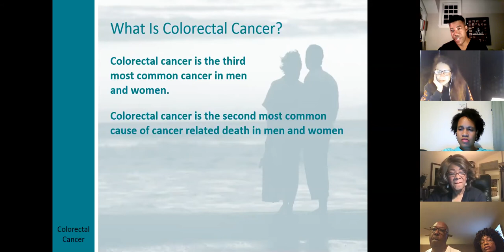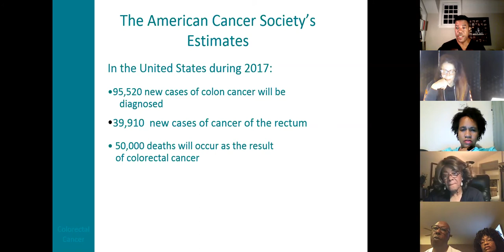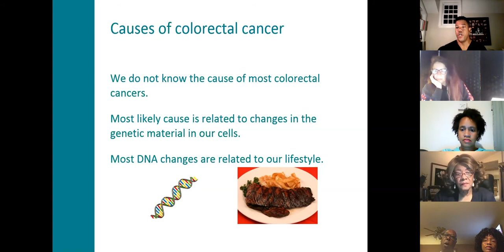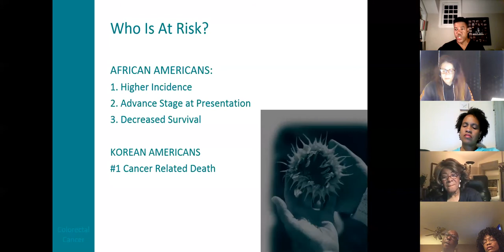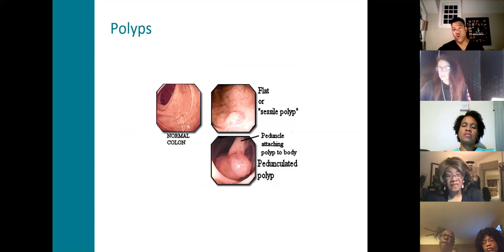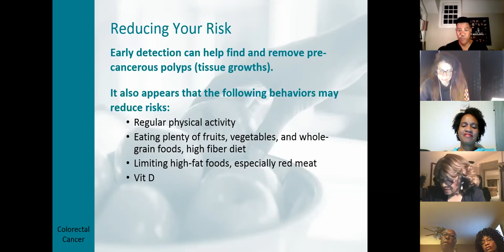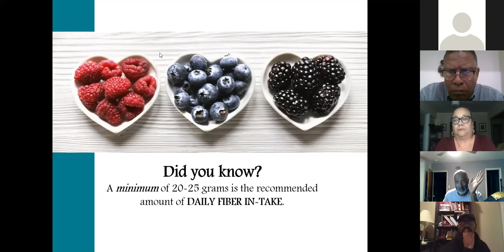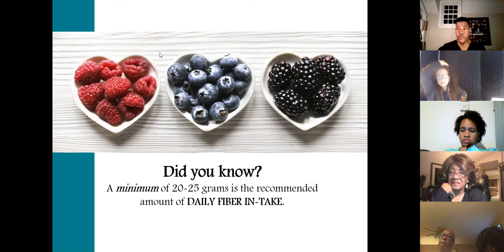Black Health Forum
Join us for a panel of medical specialists as they discuss black health issues and preventative measures.